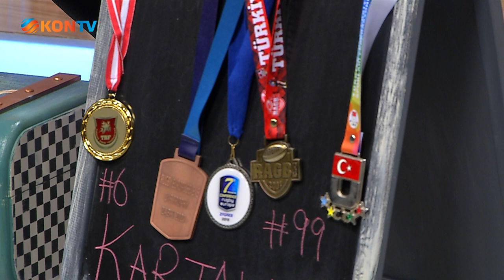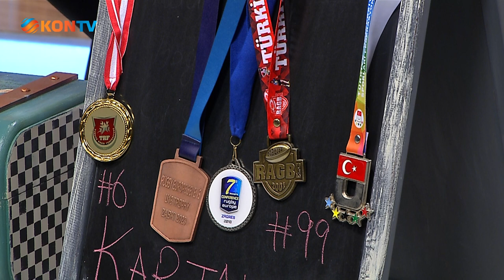10 DAN SONRA 13 MART 2024 ABDULLAH ÇETİN RAGBİ VE FLAG FOOTBALLUZM DR SELİM TAŞ